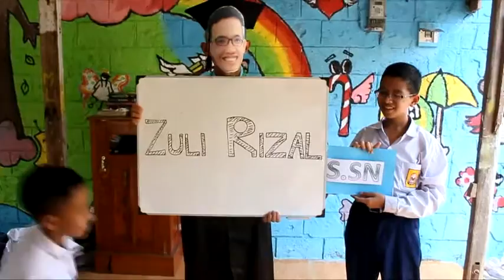Inspirasi Ucapan Selamat Wisuda Untuk Kawan; Zuli Rizal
This is my first digital based audio video's Work.
I presented to my loved friend, Zuli Rizal, S.SN. for his graduation.
May you all have a nice watching. Amin...